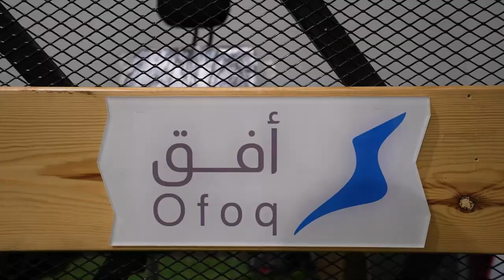أشرس منافسة قد صارت 🔥🤯 | تحدي | النادي صار جاهز 🎊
حسابي في السناب شات : a.shalhoub